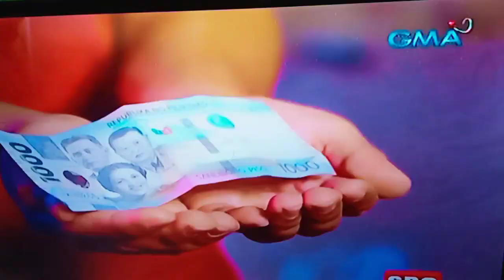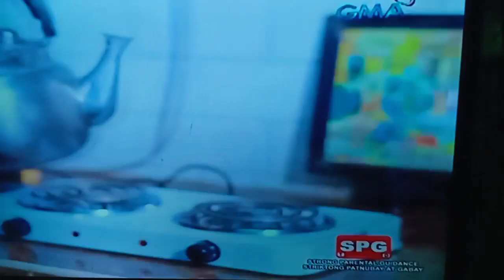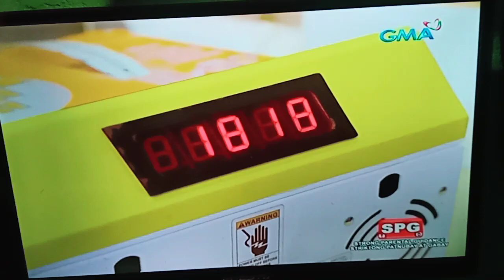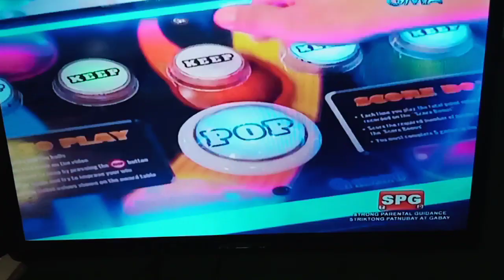kmjs na Yan Seaman, nanalo ng motorsiklo sa Arcade wow congrats kua👏👏